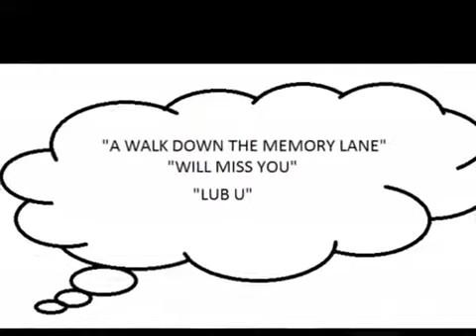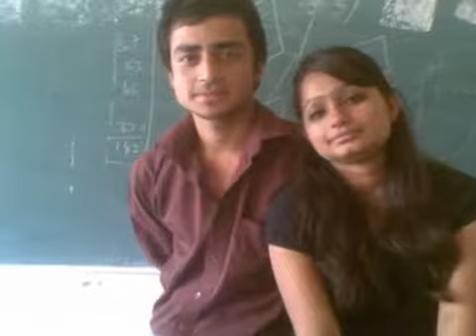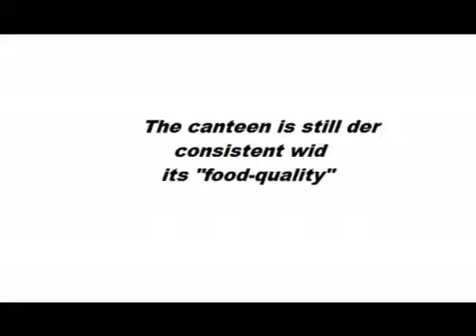Class of 2010- English Honours, Delhi University's Dyal Singh Evening College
Best memories of the Class of 2010 - English Honours, Delhi University's Dyal Singh Evening College